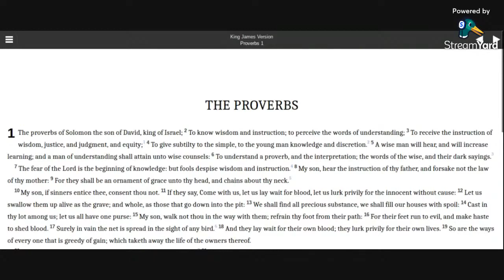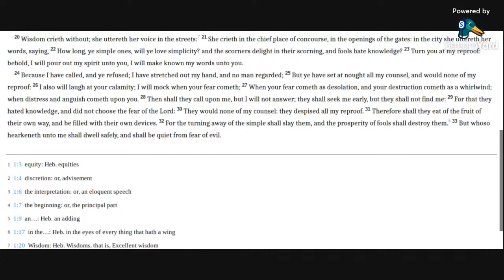Proverbs 1 KJV (audio with text)